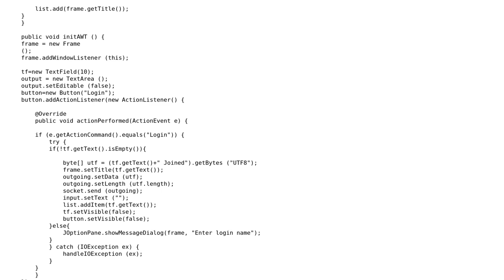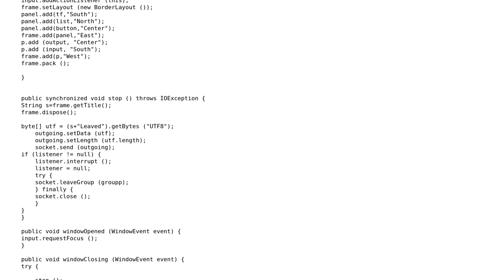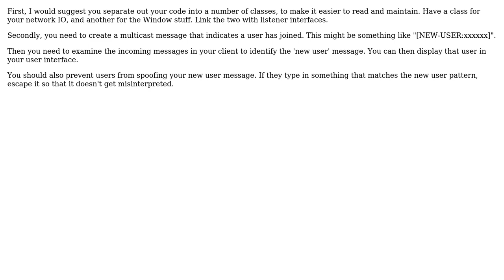Refresh userlist in all frames (3 Solutions!!)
Refresh userlist in all frames

With thanks & praise to God, and with thanks to the many people who have made this project possible! | Content (except music & images) licensed under CC BY-SA | Music | Images & others | With thanks to user jmj user jboy user elvenbyte user AndyT and the Stack Exchange Network Trademarks are property of their respective owners. You are responsible for your own actions.